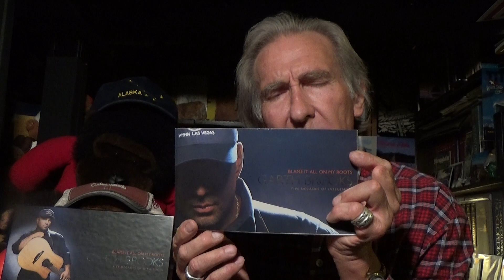GARTH BROOKS "DON''T CLOSE YOUR EYES" COVER BY TOM KITCH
Written by Bob McDill and taken to Number One in American Country Music by Keith Whitley in 1988.  Covered by Garth Brooks in his 2013 box set, ""Blame It All On My Roots".